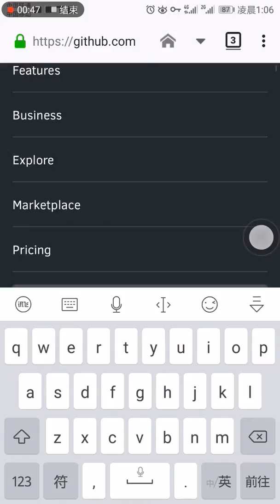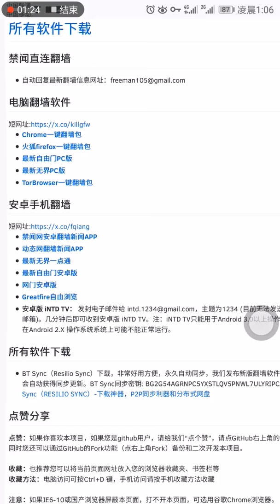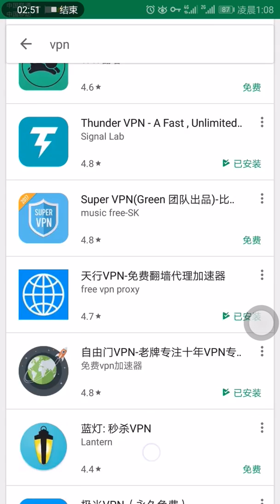手机科学上网、翻墙教程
本教程主要是教大家怎样科学上网